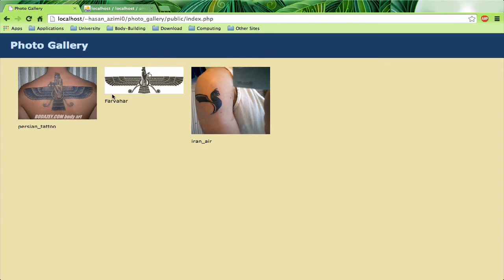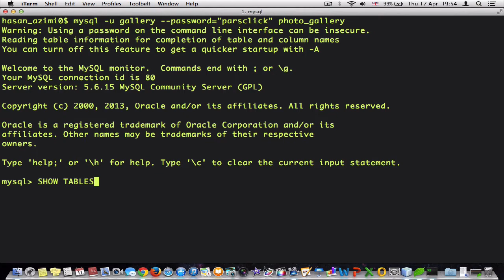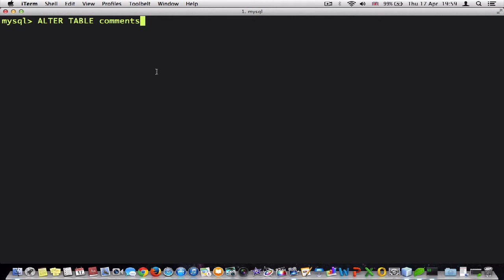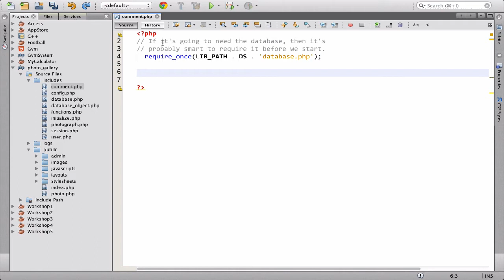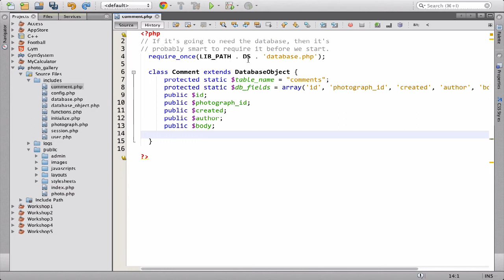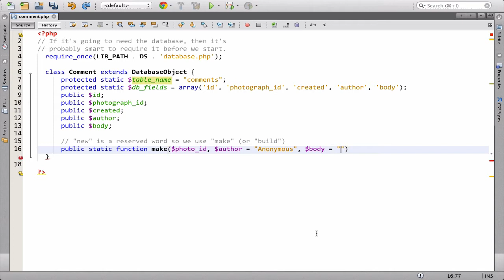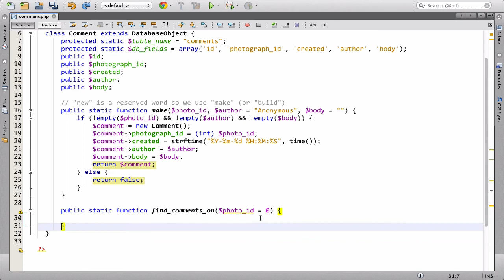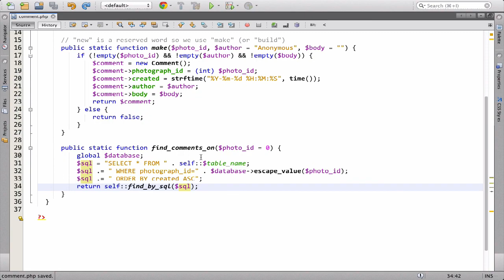۱۷۸- ساختن کلاس Comment در پی اچ پی PHP